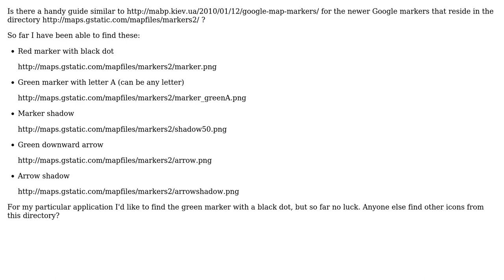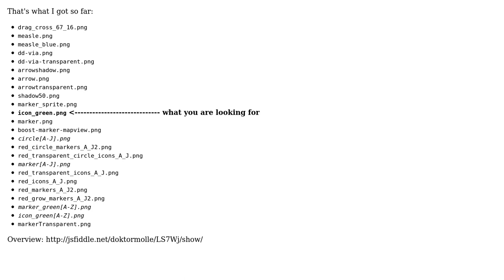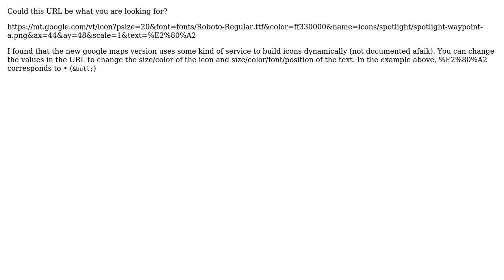What are the filenames of new colored Google maps markers? (4 Solutions!!)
What are the filenames of new colored Google maps markers?

With thanks & praise to God, and with thanks to the many people who have made this project possible! | Content (except music & images) licensed under CC BY-SA | Music | Images & others | With thanks to user user2622729 user serdar.sanri user Kirkman14 user Kevin user Dr.Molle and the Stack Exchange Network Trademarks are property of their respective owners. You are responsible for your own actions.